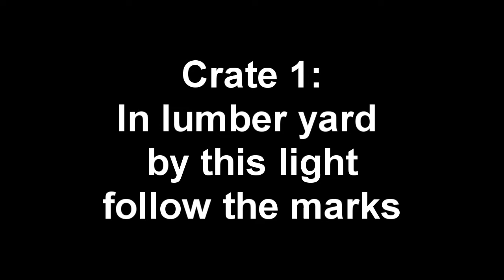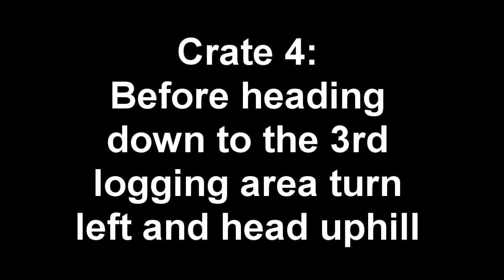Alan Wake Crate Locations: Episode 1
This is the first video for one of the Alan Wake collectible achievements.  This playlist will cover the Every Nook and Cranny achievement.  For this achievement you need to discover all of the hidden chests in the game, there are 30 total.  Episode one contains 4 crates.  (Crates 1-4)